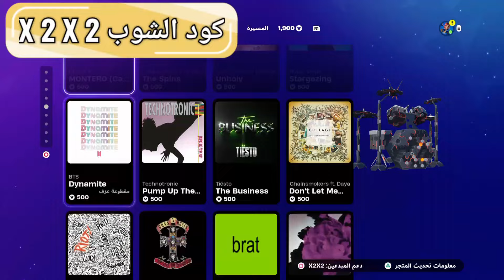الايتم_شوب - عودة بعض رقصات المشاهير 💃 الجمعة / 25 اكتوبر - item_shop Friday / October 25